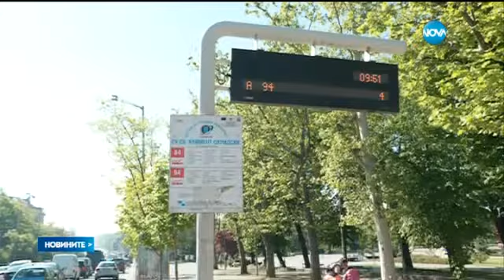Недоволни от поскъпването на билетчето окупираха автобус - Новините на Нова (27.04.2016г.)